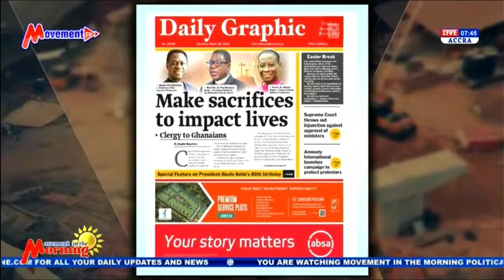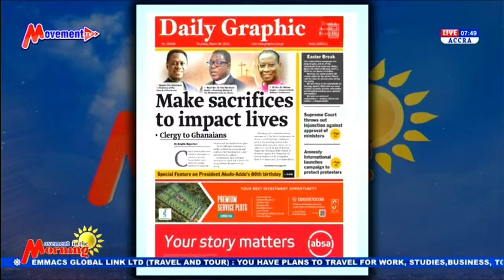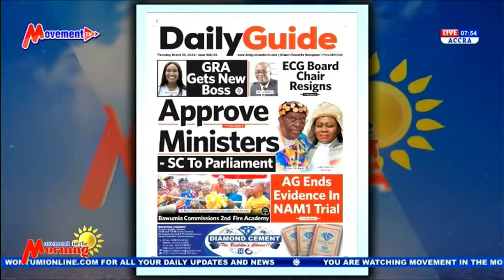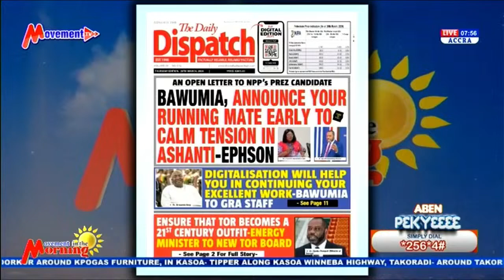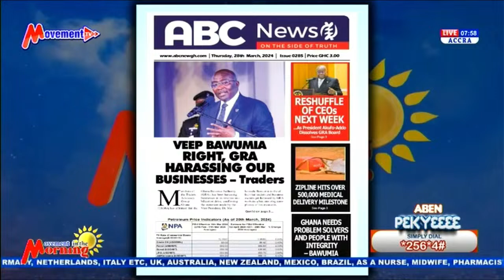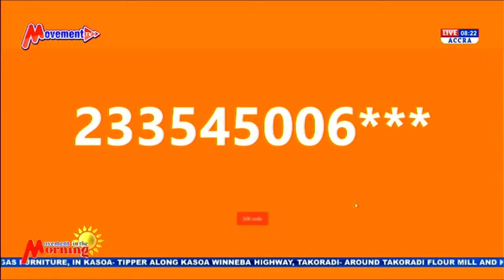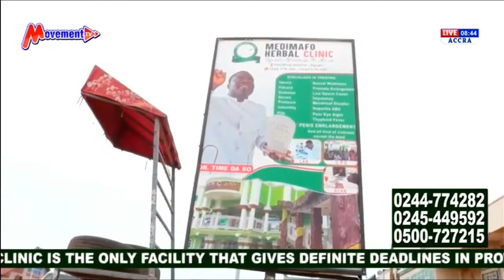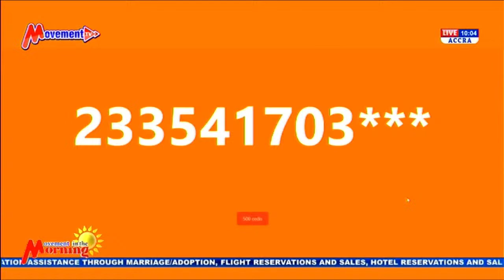LIVE: Movement In The Morning Show | Host: Kwaku Dawuro | 28/03/24